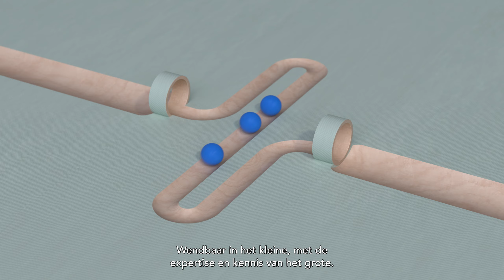Blauwhoed's werkwijze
Bij Blauwhoed werken we graag net even anders, maar vooral graag samen. Met partners, maar juist ook met gebruikers. Dat is nodig om Nederland gelukkiger, gezonder en welvarender te maken. Hoe die werkwijze er precies uitziet? Kijk onze nieuwe motion graphic!